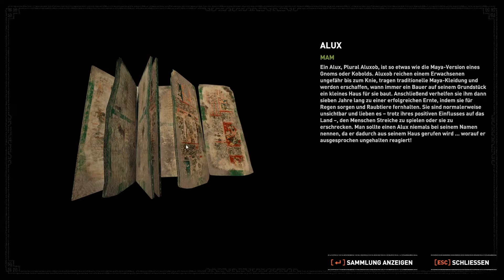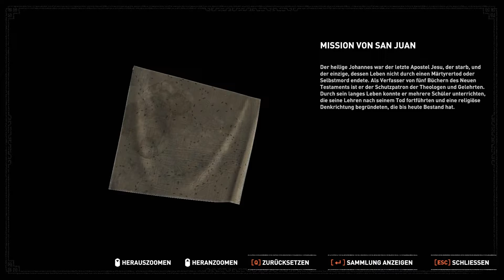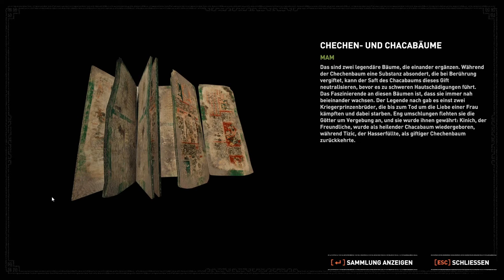Shadow of the Tomb Raider • 074 • Es schwimm'n ein paar Leichen im Teich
Lara Crofts Kampf gegen Trinity geht in die dritte Runde. Erneut kämpfen wir uns an ihrer Seite durch Wildnis, Ruinen und verwilderte Ruinen.
Erneut liefert und Square Enix mit der Neuauflage der Tomb-Raider-Reihe ein visuelles Glanzwerk unter den Action-Abenteuer-Spielen.

(Streams werden auf Youtube übertragen, aber nicht anderweitig gesichert. Sollten sie gelöscht werden, kann ich sie nicht erneut hochladen.)